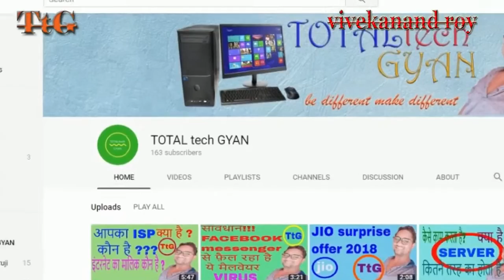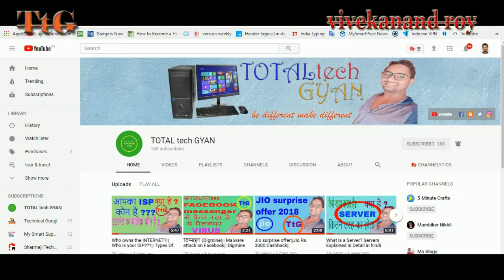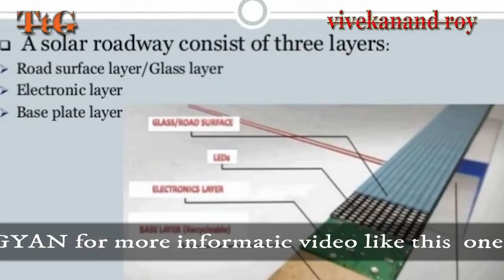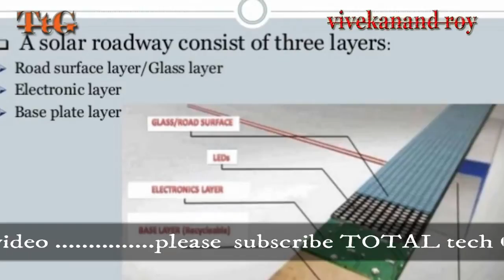CHINA ने बनाया World's First Solar Highway, Road से बनेगी ELECTRICITY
CHINA ने बनाया World's First Solar Highway, Road से बनेगी ELECTRICITY .नमस्कार दोस्तों , यह एक interesting video है , जहा मैंने आपको बताने की कोशिश की है की चीन ने वर्ल्ड का सबसे पहला सोलर हाईवे बनाया है सोलर हाईवे में सोलर(solar) pannel use kiya है हमने आपको बताया है इसका कंस्ट्रक्शन कैसे हुआ ?
सोलर हाईवे कैसे बनाया गया है?
 ये कैसे वर्क करता है ?
 इसके फायदा क्या है  ?
The idea of solar roads has been dismissed by many as being impractical. But that didn’t stop China from opening one for testing today, joining the ranks of France, Holland, and other countries giving it a shot. In Jinan, the capital of the northeastern Shandong province, traffic is now rolling over a stretch of expressway that’s also generating electricity from the sun, according to state-run CCTV (link in Chinese). Extending for 1 km (0.6 miles), the stretch is made of three layers: transparent concrete on the top, photovoltaic panels in the middle, and insulation on the
bottom. The area covered comes out to 5,875 square meters (63,200 sq ft).

मुझे  उम्मीद  है  की  आपको  solar highway के  बारे  में  यह  इनफार्मेशन  पसंद   आएगी .
और  कोई  सलाह  या  सुझाव  हो  तो  कमेंट  बॉक्स  में  लिखिए   दोस्तों .
TOTAL tech GYAN ka ka dusre popular video dekhne ke liye niche diye hue link pe vsit kijye.

2. JIO Happy New Year OFFER 2018 || ₹199 & ₹299 New 4G Data Tariff Recharge Plan in hindi:
4. How to Choose The Best Smartphone As Per Your Need Step By Step Tutorial |  BY TOTAL tech GYAN :

About : TOTAL tech GYAN is a YouTube Channel, where you will find technological videos in Hindi, New Video is Posted Everyday :)